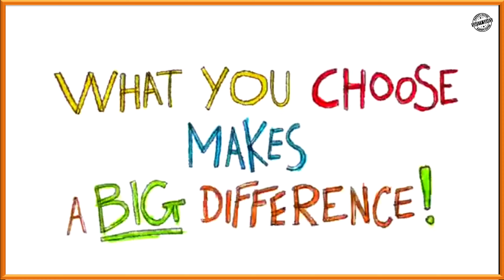🖼ENVIRONMENTAL PROTECTION AWARENESS CARTOON🎞 -WHAT YOU CHOOSE MAKES A BIG DIFFERENCE🌍 | 🏕WED - 2022🏝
Dear All,

Regards,
Jebadurai